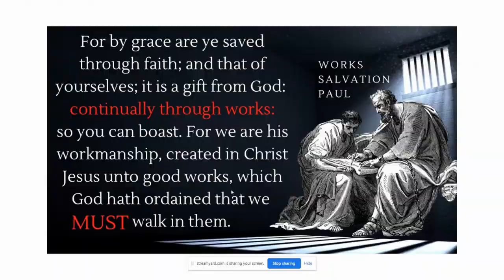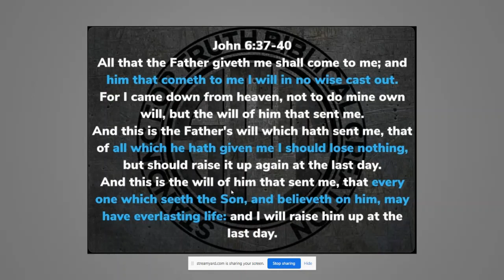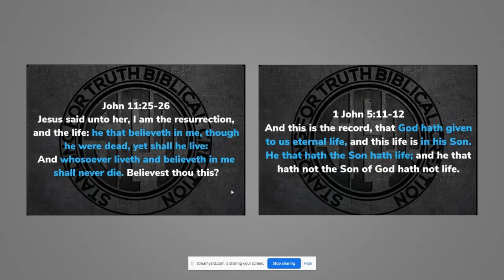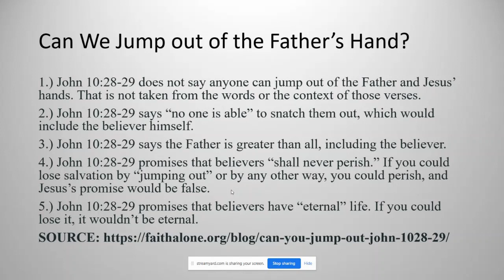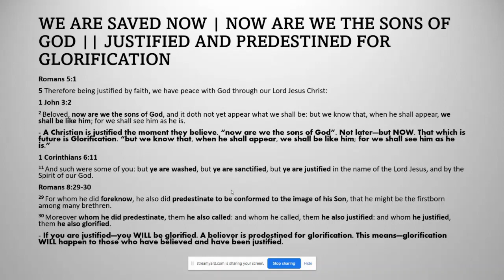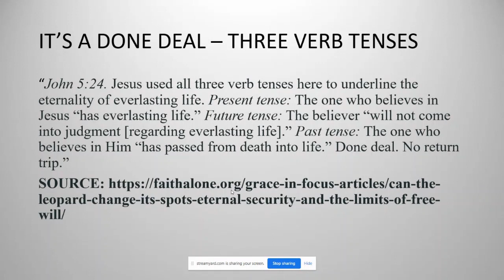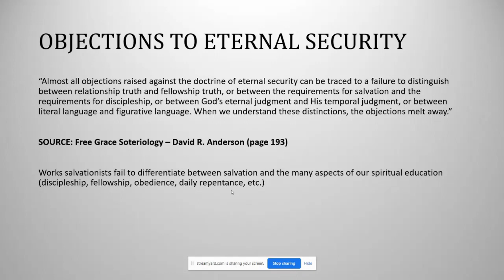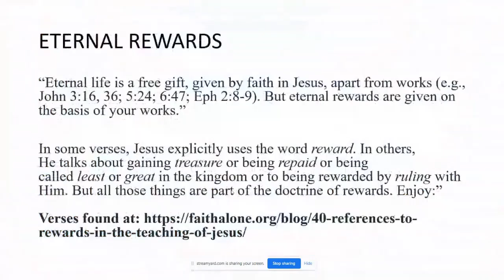Conditional Security and Works Salvation Demolished in under 15 Minutes!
Donny from Standing For Truth Ministries dismantles conditional security and works based salvation in under 15 minutes.

This is Donny's (SFT) opening statement from his must-watch debate with Daniel Mira on "Can a Believer Lose His Salvation?"

Due to the critics love for repeating already debunked talking points and arguments, be sure to check out the previous installments in this series in order to see for yourselves that the critics have dodged, and ignored the arguments refuting their position. PART 1 PART 2 PART 3 PART 4 PART 5 PART 6 PART 7 PART 8 PART 9 PART 10 Refuting the Critics of Eternal Security Refuting the Critics of Eternal Security PART TWO More AMAZING Evidence for Eternal Security The most extensive video on James 2 that you will EVER The most extensive video on Matthew 7 that you will EVER

Article by Standing For Truth on Historical Christianity and Sola Fide Article by Standing For Truth (Undeniable Evidence for Eternal Security) Soteriology (Answering Objections)

My Debates on Soteriology: Donny vs Gavin Hurlimann Donny vs Merritt (Crimsonnaire) Donny vs TheNewsUnit Soteriology Showdown (Open Mic Eternal Security vs Conditional Security) Donny vs. Daniel Mira (Can a Believer Lose His Salvation?) Soteriology Showdown Round 2 (OSASers vs NON-OSASers)